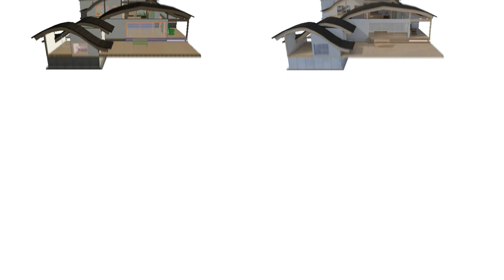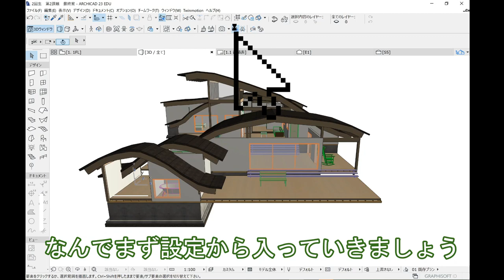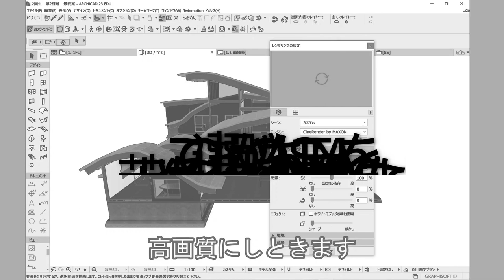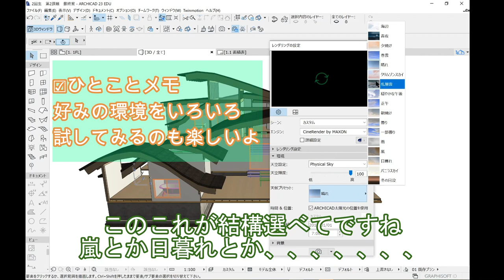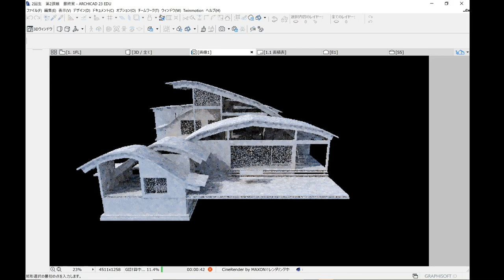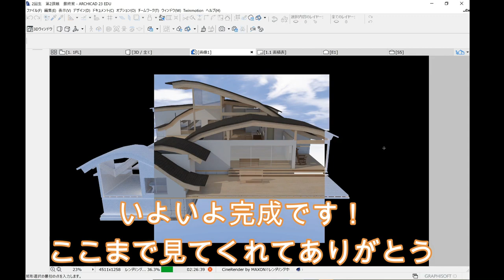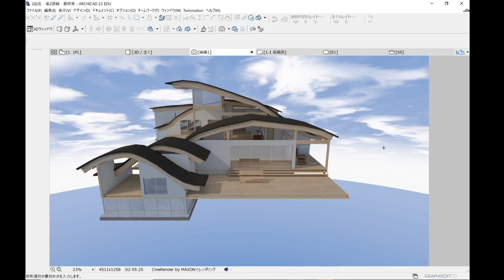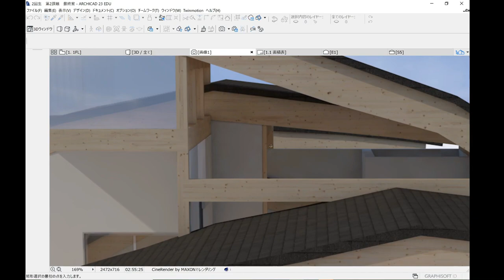【ArchiCADはこれが強い】レンダリングをして周りと差をつけよう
2022/07/09より応募フォームをオープン

レンダリングってそもそも何って方にもわかりやすく、簡単に説明してます
今回は自分でも挑戦したことのない高品質でレンダリングしてます（笑）
思ってた以上に時間かかっちゃったんですが、これはこれでなかなかない機会だと思うのでぜひ（笑）